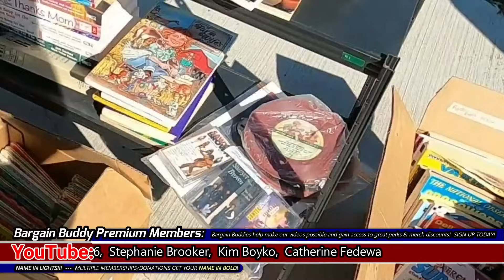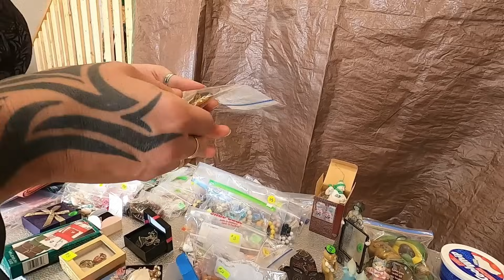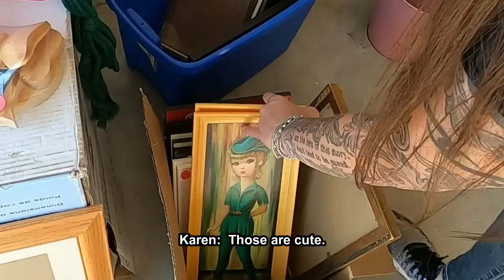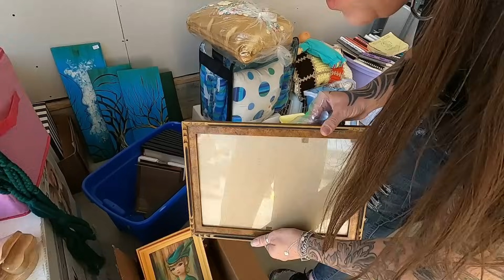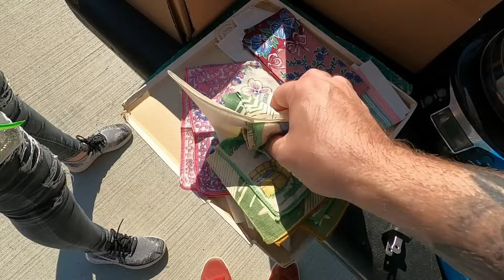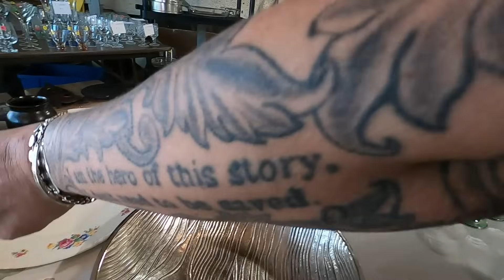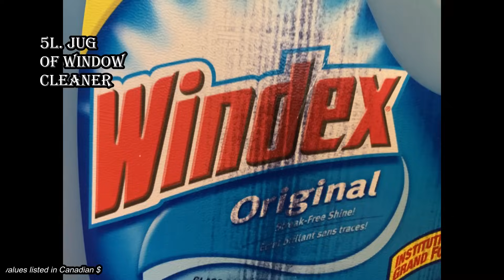Ep533: AWESOME GARAGE SALE ANTIQUES AND JEWELRY HAUL!!! 🤯🤯🤯 Yard Sale Finds Worth Money!! 😀😀😀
We went to a couple local garage sales where we found a bunch of vintage MCM costume jewelry including an unsigned Sherman necklace!!  We also found several nice antique pieces including a hand painted portrait on porcelain, framed inside a beautiful brass pedestal!  WOW!  🤯🤯

Bargain Barons
Cornwall Center
Regina SK
S4P-4J7
Canada